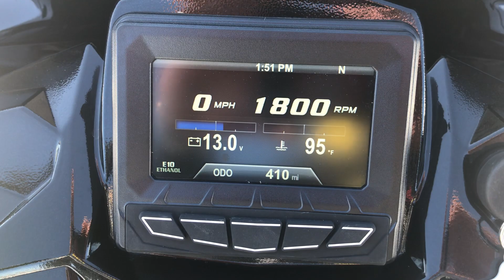2019 Polaris Pro RMK 850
As New 4 Year Warranty! 2019 Polaris 850 Pro RMK 163” X 2.6” Track, Jaws Can, Only 400 Miles! Financing! Only $16,699